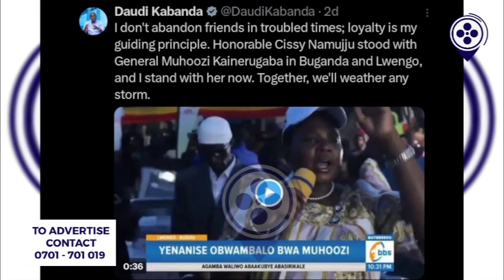LUNO!! GASHUMBA AYIZIZA BANNE MU PLU ABABBA SSENTE, MAWANDA NE DAUDI KABANDA BAKIGUDDEKO.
FRANK GASHUMBA DISTANCES HIMSELF FROM CORRUPT PLU COLLEAGUES CITING THEY'LL PAY FOR THEIR WRONGS.